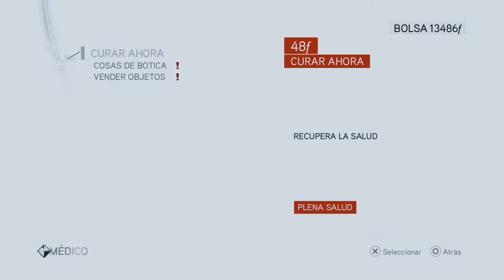EL BANQUERO | ASSASSIN'S CREED: BROTHERHOOD #10